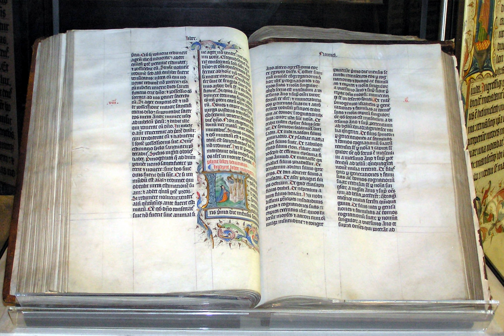Criticism of the Bible | Wikipedia audio article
This is an audio version of the Wikipedia Article:
Criticism of the Bible

SUMMARY
The view that the Bible should be accepted as historically accurate and as a reliable guide to morality has been questioned by many scholars in the field of biblical criticism. In addition to concerns about morality, inerrancy, or historicity, there remain some questions of which books should be included in the Bible.